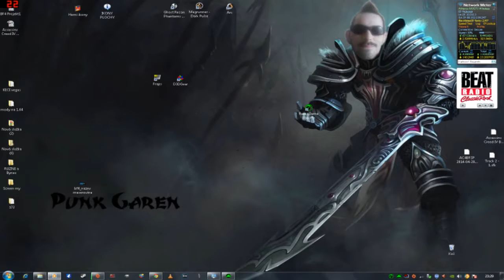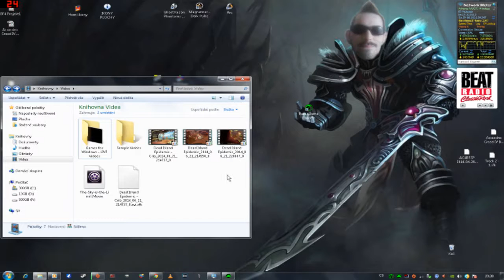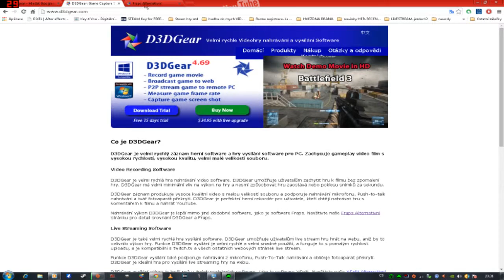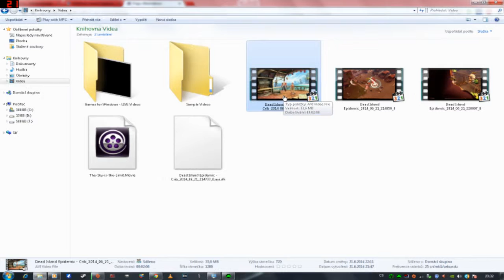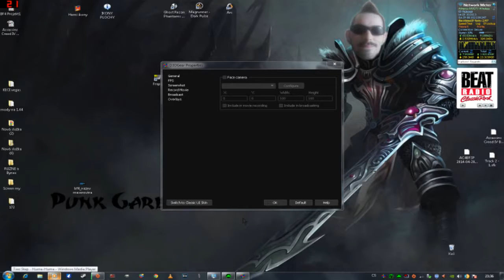TUTORIAL | D3Dgear-Jak jinak natačet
!!!D3Dgear!!
Tento program je obdoba frapsu a jiných programu na natáčení herních videi ---Lepši komprese,méně žere místo na disku,lepši nastavení a vše během par kliku.
Hle ho najít také na steamu i Ofic. stránce výrobce.Před natačením videa si můžete zvolit formát vystupu a jiné okolo.Vše zhruba vysvětleno ve videu!

JAK SPUSTIM NAHRÁVÁNÍ?
v nastaveni programu najdi RECORDMOVIE (na levem sloupci) a na pravé straně pod složkou výstupu videa je HOTKEYS klávesa nahráváni a stop,tam si zvolíš třeba Klávesu PAGE UP (to je příklad) A můžeš nahávát !